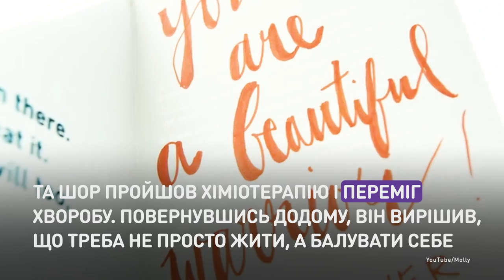Мороженое счастья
Лакомство, которое лечит и побуждает жить.
Сегодня Всемирный день борьбы против рака. На лечение этой болезни тратятся миллиарды долларов. Но иногда, для того чтобы побороть рак, нужны просто положительные эмоции. Дон Шор, вернувшись домой после химиотерапии, решил, что надо не просто жить, а баловать себя. Так родился его бизнес — мороженое Vice, созданное для того, чтобы дарить улыбки людям и поощрять их жить.

Ласощі, які лікують та заохочують жити.
Сьогодні Всесвітній день боротьби проти раку. На лікування цієї хвороби витрачаються мільярди доларів. Та інколи, для того щоб побороти рак, потрібні просто позитивні емоції.  Дон Шор, повернувшись додому після хіміотерапії, вирішив, що треба не просто жити, а балувати себе. Так народився його бізнес — морозиво Vice, яке створене, аби дарувати посмішки людям і заохочувати їх жити.